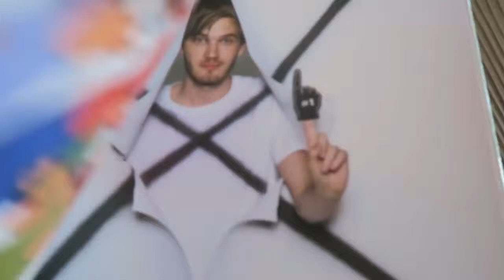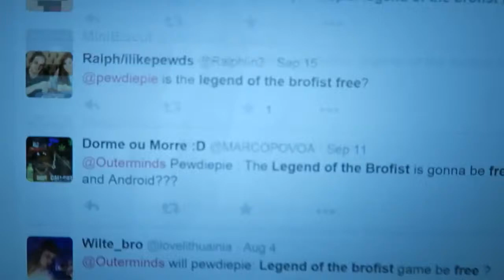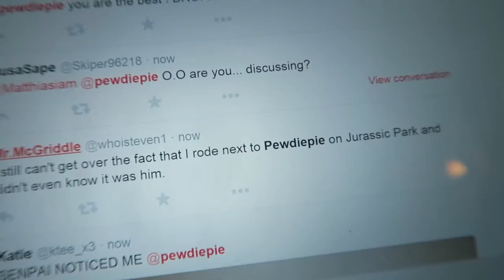PewDiePie Archives – SCARY ROLLERCOASTER!